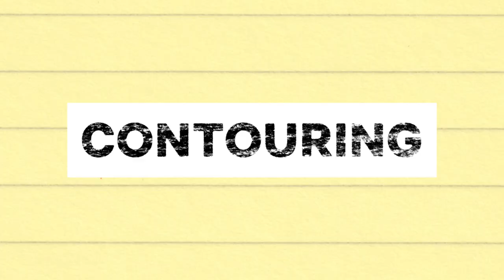Michelle Buteau Decides "Is This Funny?" | Netflix Is A Joke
Comedian Michelle Buteau says the subway is funny but why so serious about horses?

Michelle Buteau Describes Lizzo on a Tandem Bike | Netflix Is A Joke